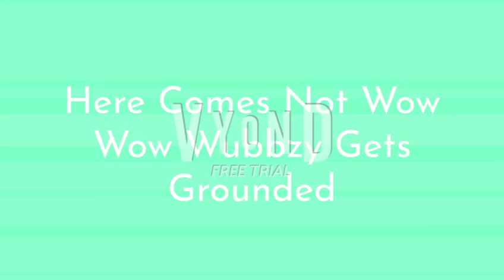Not Wow Wow Wubbzy Gets Grounded/Characters Intro